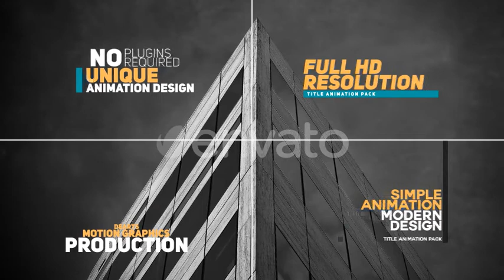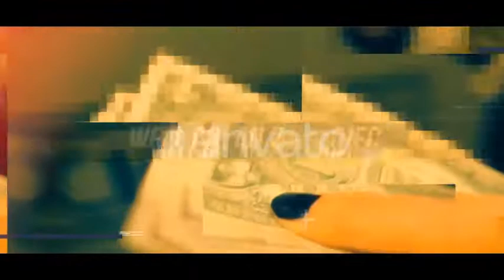Media Mega Pack | After Effects Template | Videohive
Media Mega Pack by dearts | After Effects Template | Videohive Media Mega Pack

After effects template: Media Mega Pack is produced by Videohive